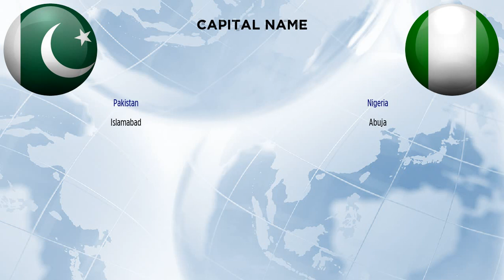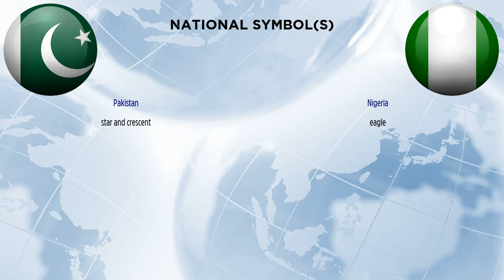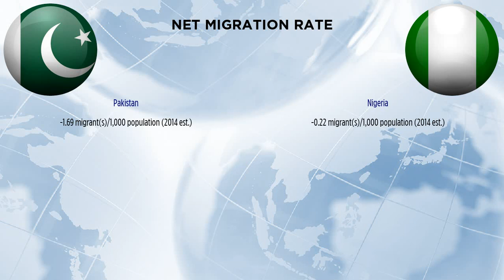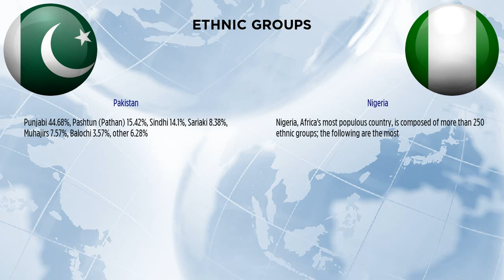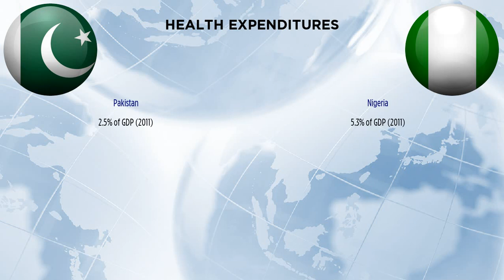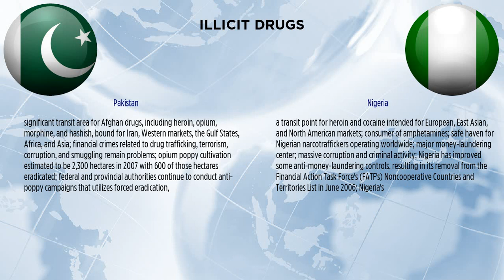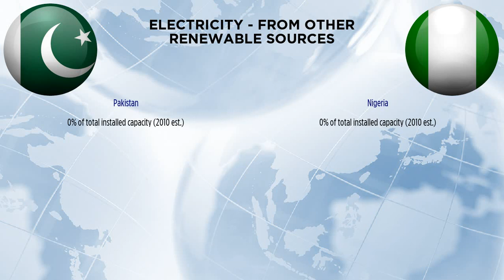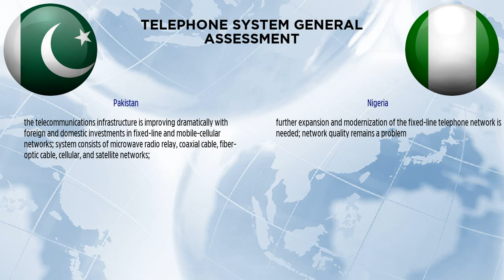Pakistan vs Nigeria